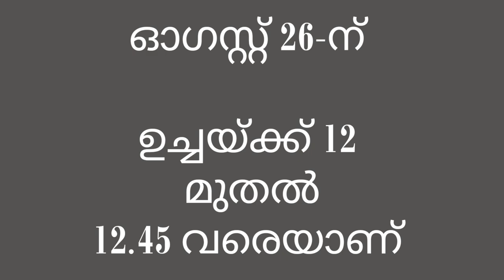ശ്രീകൃഷ്ണ ജയന്തി 2024 | Sree Krishna Jayanthi | അഷ്ടമി രോഹിണി | Ashtami Rohini |കൃഷ്ണ ജന്മാഷ്ടമി